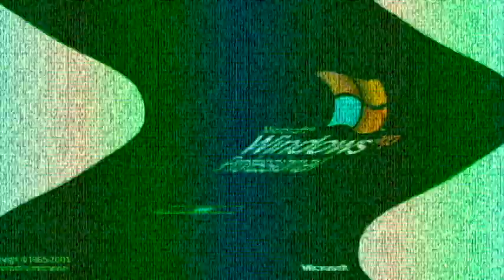Windows XP Feels Dizzy Effects (My Third Preview)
Angry               (0:38 - 0:43)
My G-Major 15  (1:07 - 1:12)

Here is a compilation of Windows XP feels dizzy. effects in my third preview.

A list of Sony Vegas Pro effects with links to tutorial video:

1. Neutral